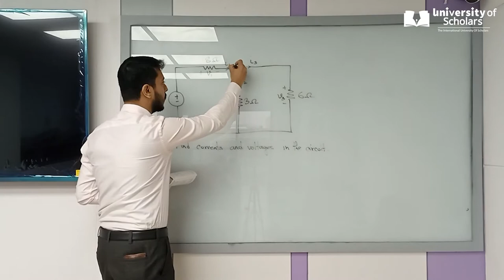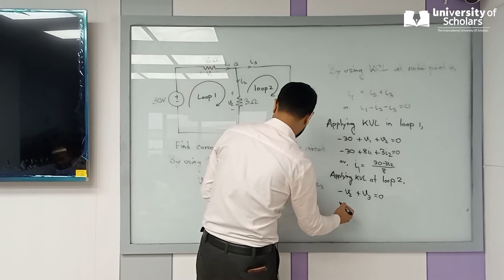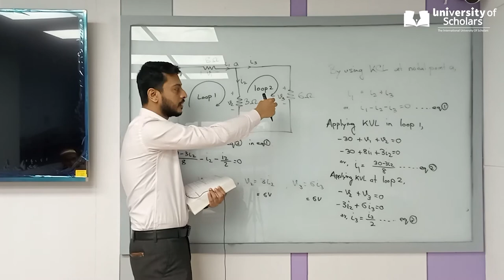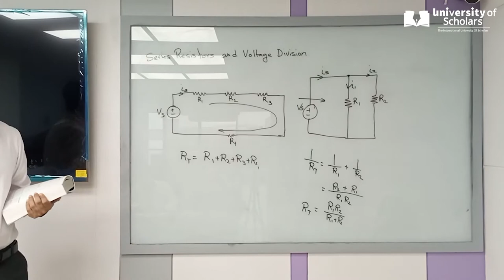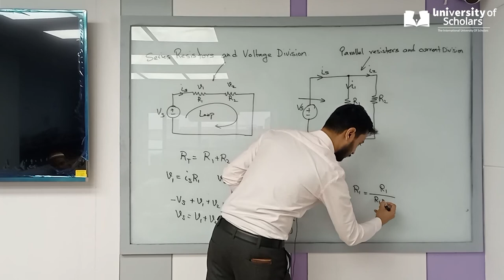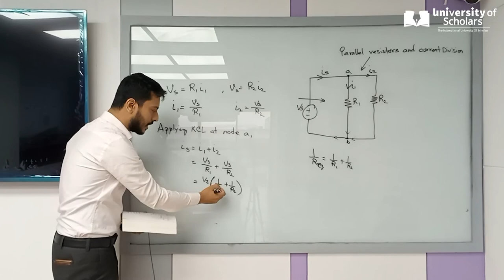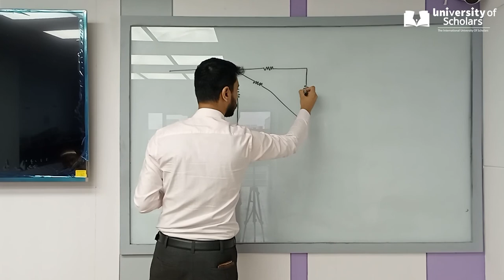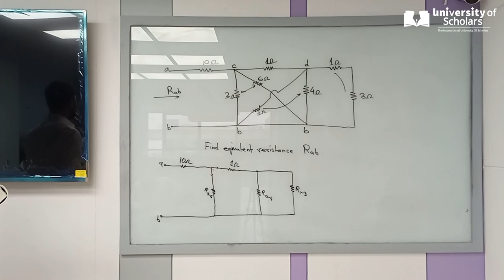Electrical Circuit I/Electrical Circuit Analysis | Lecture-1| EEE | University of Scholars